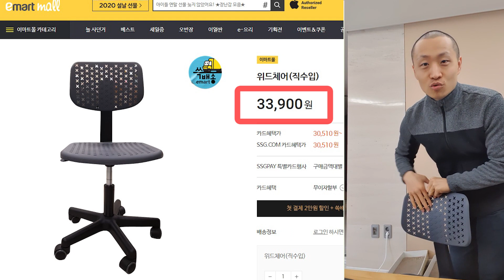베스트셀러 작가는 얼마짜리 의자를 쓸까?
위드체어 이마트 관계자 분이 보신다면,
저를 의자 광고모델 로 쓰시는 걸 진지하게 검토해주세요.